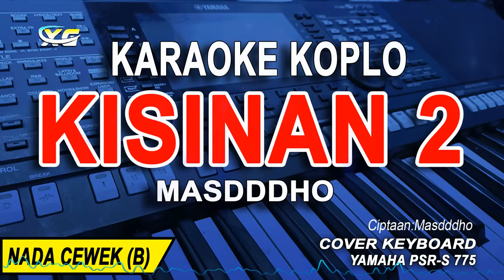Karaoke Kisinan 2 (Masdddho) Nada Wanita/Cewek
Lirik :Kisinan 2 - Masdddho

Atine Sopo Seng Kuat
Yen Mung Dadi Ladang Curhat
Hari-Hari Rasane Kecewa Berat

Sopo Wong Sing Ora Mangkel
Rasane Koyo Di Serkel
Sirah Mumet Atine Kecewa Dobel

Koyo Koyo Nduweni
Wes Kadung Sepenuh Hati
Jebule Mung Baleni
Kisinan Terulang Lagi

Bola-Bali Nggo Dolanan
Bola-Bali Wes Kapusan
Janji Manis Naliko Awal Pacaran

Dadi Badut Tak Lakoni
Dadi Payung Wes Ngalami
Kadung Elos
Ora Mikir Cinta Tak Pasrahke Gusti

Koyo Koyo Nduweni
Jebule Mung Baleni
Kisinan Terulang Lagi

Bola-Bali Nggo Dolanan
Bola-Bali Wes Kapusan

Kadung Elos  Ora Mikir
Cinta Tak Pasrahke Gusti

Bola-Bali Nggo Dolanan
Bola-Bali Wes Kapusan